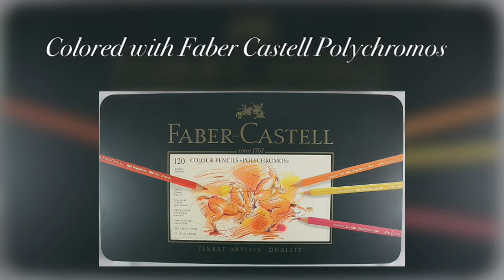SOMMARNATT-SUMMERNIGHTS Hanna Karlzon - color tutorial part 1 - polychromos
Book: sommarnatt (summernights) by Hanna Karlzon

Pencils: faber castell polychromos 120